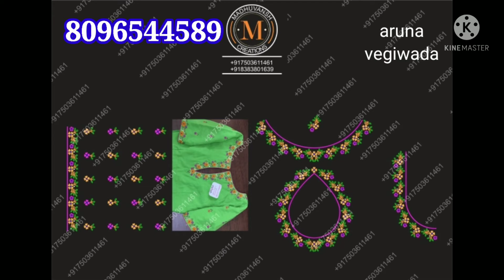any design 50 rs, vegiwada,lo computer embroidery designs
sale for design s